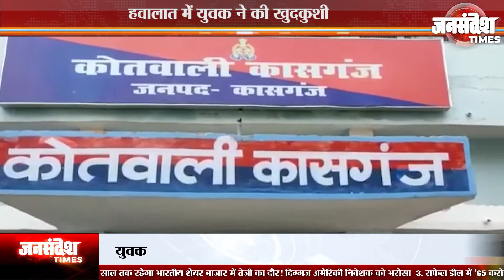Kasganj: पिता का आरोप, पुलिसवालों ने की मेरे बेटे की हत्या |Uttar Pradesh|Jan Sandesh Times